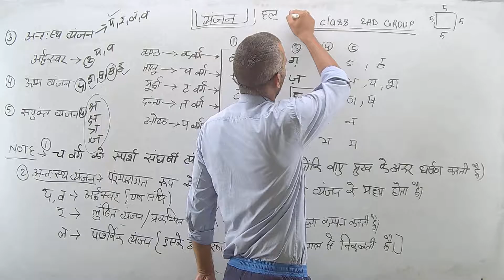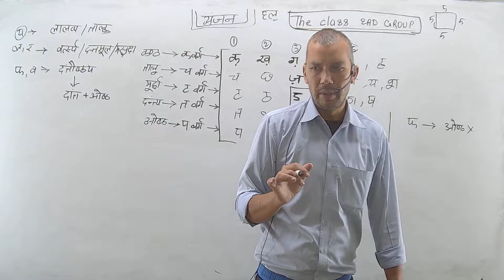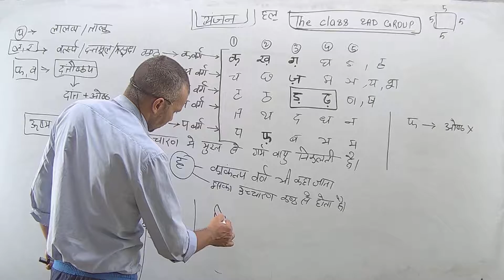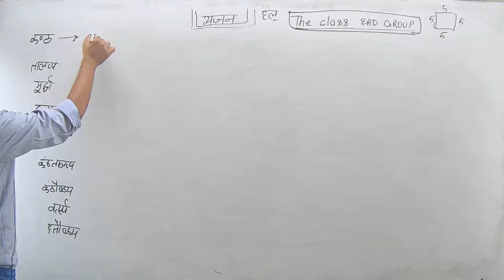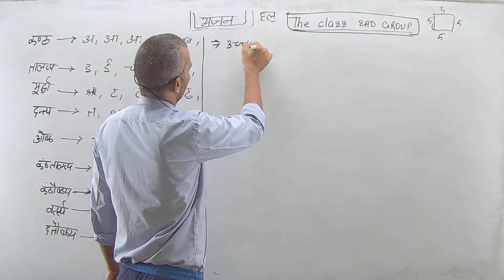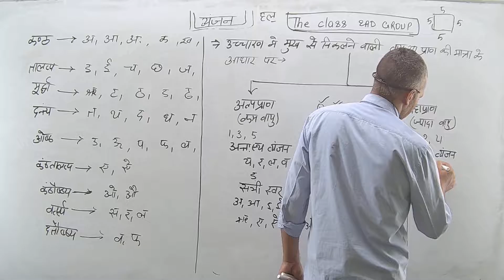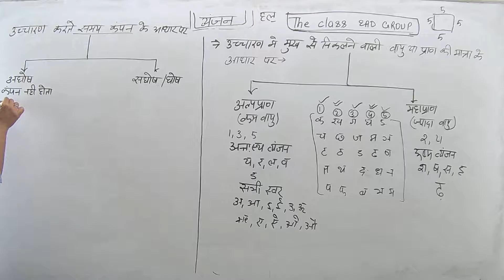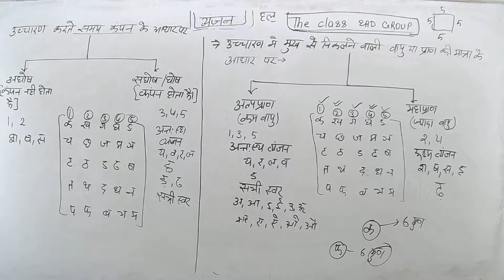LEC 11 vyanjan / व्यंजन part 2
Welcome Friends
REASONING RRB NTPC,
REASONING RRC GROUP D,
REASONING FOR RAILWAY EXAM,
REASONING FOR SSC EXAM,
REASONING SYLLABUS FOR RAILWAY EXAM,
REASONING FOR ALL STATE EXAMS,
REASONING FOR ALL CENTRAL EXAMS,
SSC JE REASONING,
SSC JE REASONING PREPARATIONS,
SSC JE REASONING PREPARATIONS 2020,
SSC JE REASONING SYLLABUS,
SSC GD SYLLOBUS 2020,SSC GD EXAM PAPER,
GD EXAM PREPARATION 2020,
SSC JE REASONING CIVIL,
SSC JE REASONING MECHANICAL,
SSC JE REASONING ELECTRICAL,
UPPCL TG2 REASONING QUESTIONS,
UPPCL REASONING QUESTIONS IN HINDI,
UPPCL REASONING PRACTICE TEST IN HINDI,
UPPCL JE REASONING IN HINDI,
UPSSSC LEKHPAL REASONING SYLLABUS,
UPSSSC VDO,
UPSSSC,POLICE HEAD CONSTEBLE 2020,
UP POLICE EXAM PREPARATION,
REASONING FOR CGL 2020,
REASONING TEST QUIZ 2019,
REASONING POLICE CONSTEBLE QUIZ TEST 2020,
MP POLICE REASONING HINDI ME,
DELHI POLICE CONSTEBLE,
REASONING KEISE KREN,
REASONING KI TYARI KEISE KREN,
REASONING BIHAR POLICE,
UPSI REASONING,
UK REASONING,
REASONING FOR ALL EXAMS,
UTTRAKHAND REASONING,
REASONING MODEL PAPER WITH PDF,
REASONING PAPER UKSSSC,
REASONING PREVIOUS YEAR PAPER,
REASONING TOPIC WISE CLASS